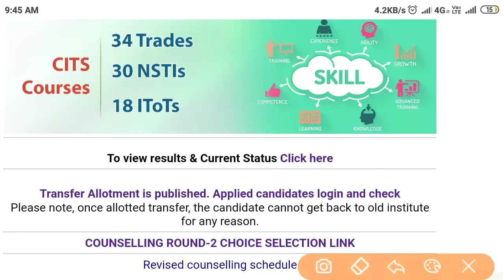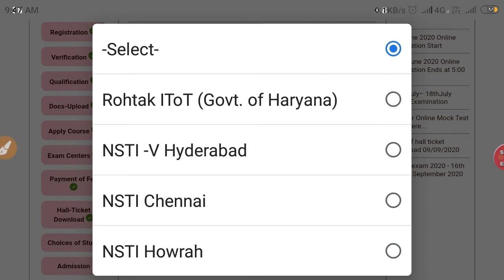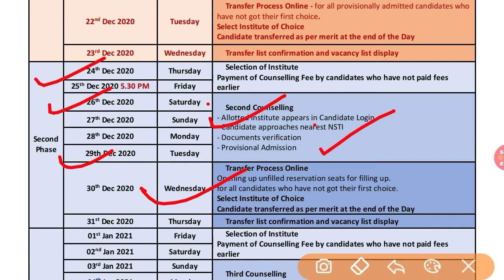CITS 2nd Round Counselling start || CITS New Counselling Date out || CITS Counselling 2020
Gaotakrojgarstudy CITS 2nd Round Counselling start || CITS New Counselling Date out || CITS Counselling 2020

CITS College Transfer Link Active || CITS 2nd Round Counselling || CTI New Counselling Date || CITS